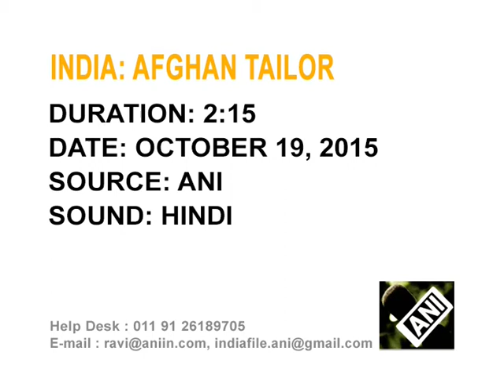Afghan tailors earn livelihood by stitching designer clothes in Delhi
As Afghanistan continues to remain in the grip of a war between Taliban insurgents and government forces, locals are finding a livelihood in India. Afghan trio have set up a tailoring shop in the capital, stitching designer clothes.